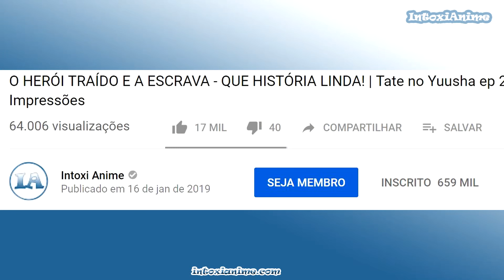ISSO QUE É FINAL! A NOVA HABILIDADE! IRON MAIDEN! | Tate no Yuusha ep 11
Tate no Yuusha no Nariagari (Shield Hero) episódio 11 empolgou no final com a Dama de Ferro, nova habilidade do protagonista, e aquele fechamento com a vilã.  No vídeo comentei minhas impressões do episódio.

► Novels de Tate no Yuusha em Inglês

Música de fundo:
Re:Zero OST